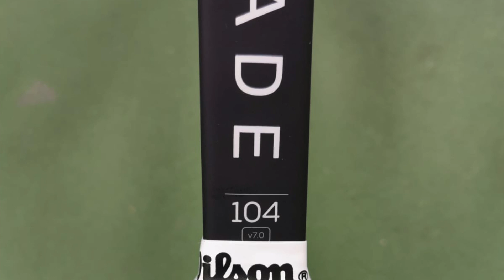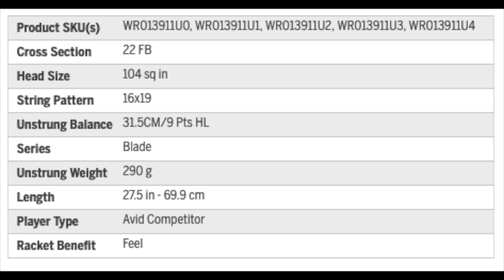Wilson Blade V7 104 Racquet Review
The new Blades have received good feedback the world over, but what about the oversized and long-bodied version? Fellow tennis nerd and racquet reviewer Henrik Wallensten is smitten with this racquet and this is his review